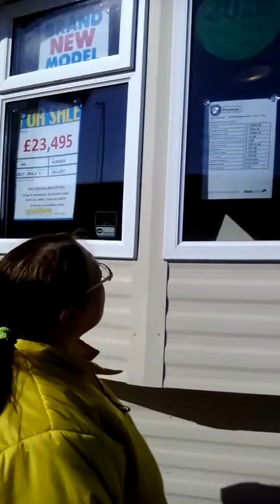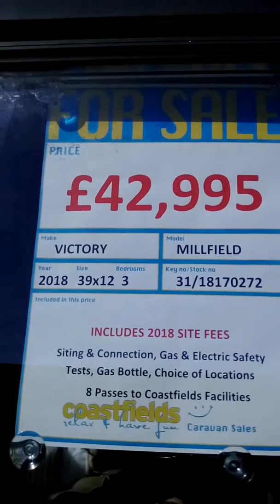Amusement park would wide 24th off march tracking a wailk down bells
Me and sonia down bells going to look round wacky racsers and arcade s